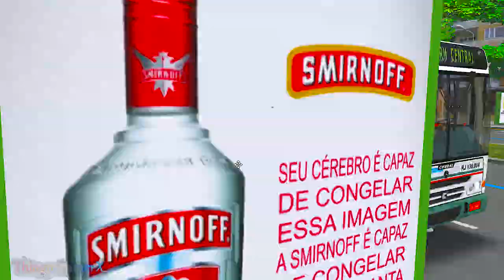🔴OMSI 2 - Ciferal Turquesa MB OF- 1721 Euro II ( Exp. São Francisco - Linha Circular )